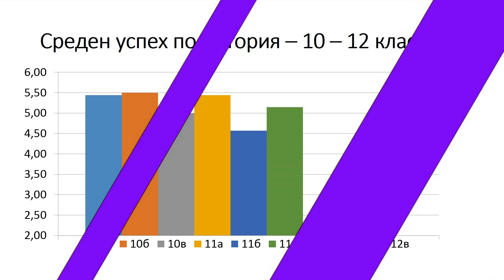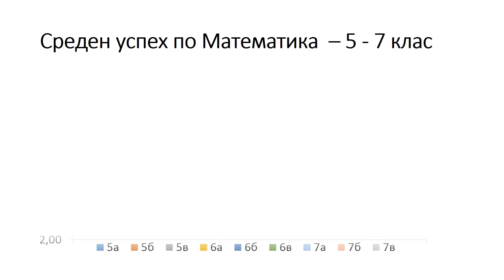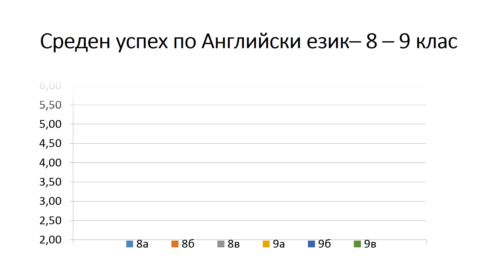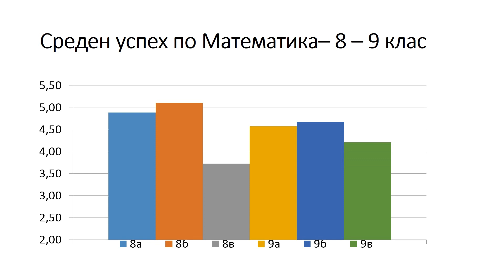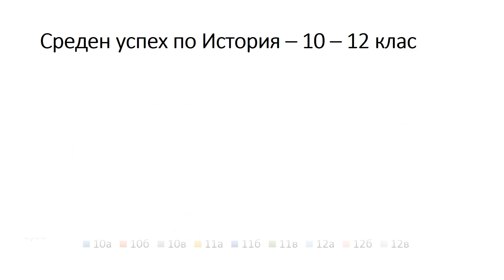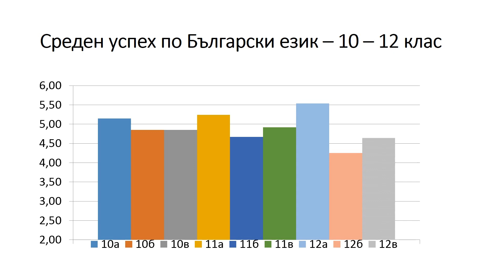Училищни новини 18 2018/2019 уч. година на 134 СУ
В осемнадесетата новинарска емисия на студио МедиуМ за учебната 2018/2019 година ще ви представим средния успех на прогимназиален и гимназиален етап за първия учебен срок.